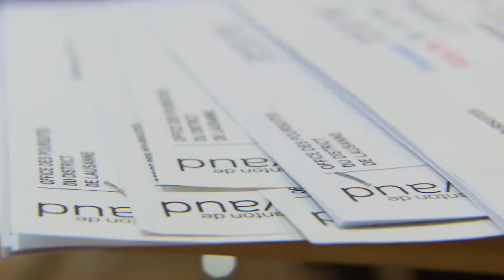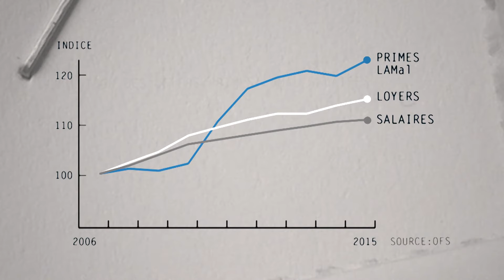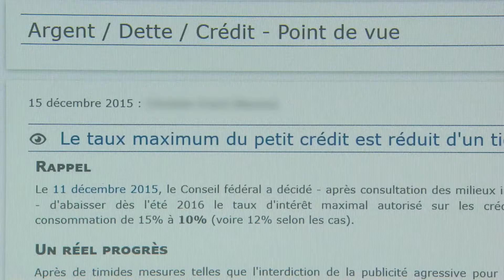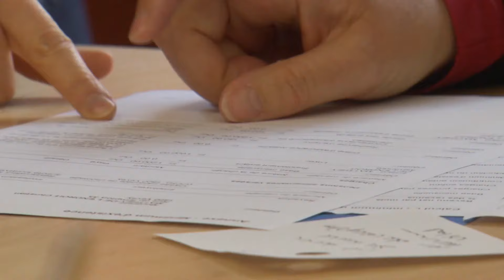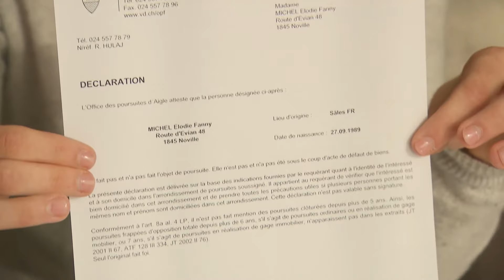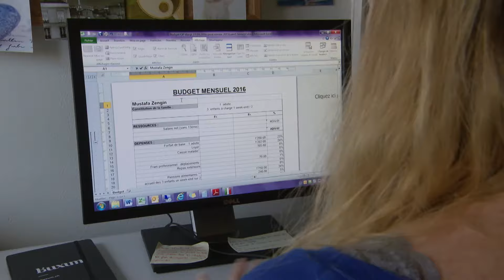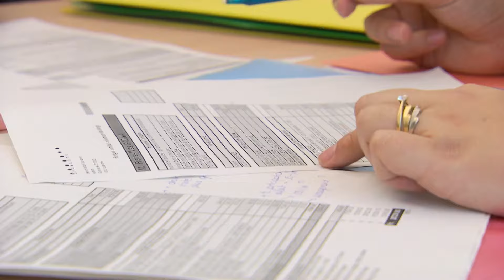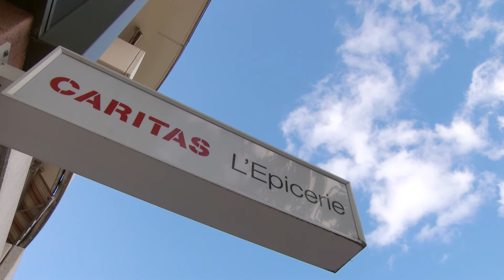Surendettés, Et Si Demain C'était Vous ? | Ipso Facto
Contrairement aux mythes, la population surendettée n'est pas majoritairement composée de jeunes qui auraient dépensé sans compter et seraient démunis. Il suffit parfois d'un divorce, d'un licenciement ou de la maladie pour tomber dans la spirale du surendettement. Le fléau frappe toutes les couches démographiques, tous les revenus, en particulier la classe moyenne. Les sociétés de crédit et de recouvrement jouissent d'une grande liberté en Suisse, et les timides initiatives pour sortir les surendettés de la spirale infernale ne bénéficient pas au plus grand nombre.

Ipso Facto vous offre votre dose d'histoire hebdomadaire. Chaque semaine, retrouvés des documentaires qui vous propulseront dans le passé et vous feront découvrir pourquoi notre monde est tel qu'il est aujourd'hui ! Passionnés d'Histoire avec un grand "H", Ipso Facto est la chaine pour vous !